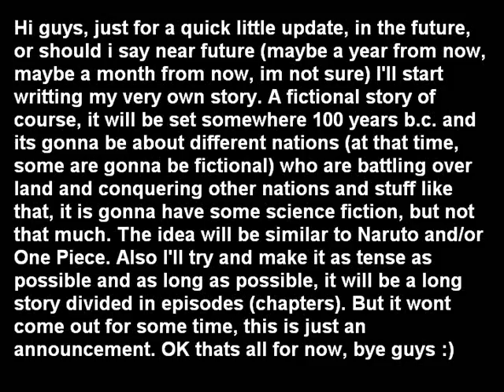Update Video 14 - The Story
As i said, i dont have any idea when i'll start writting this one (typing of course xD).
But i do know the name of it ;).